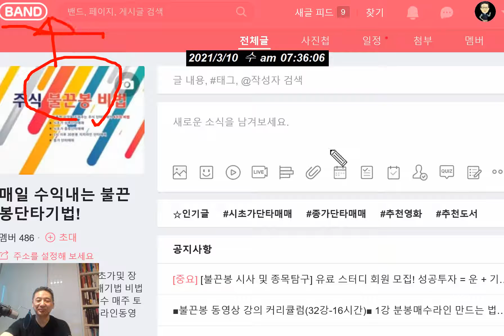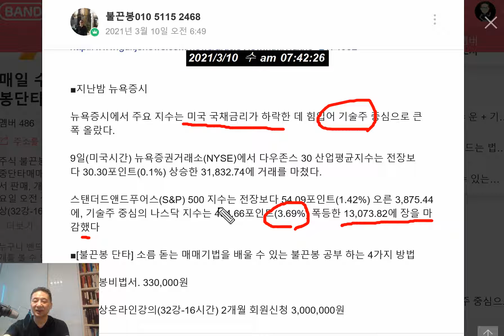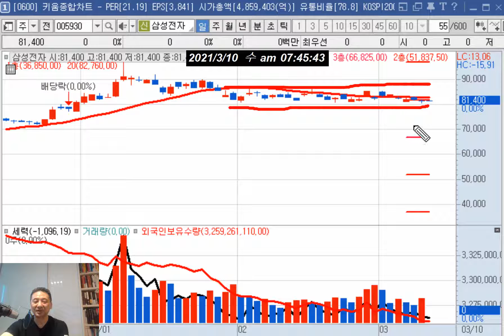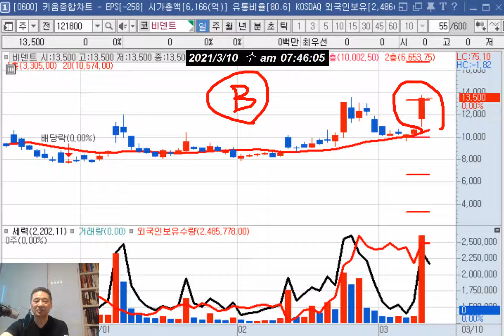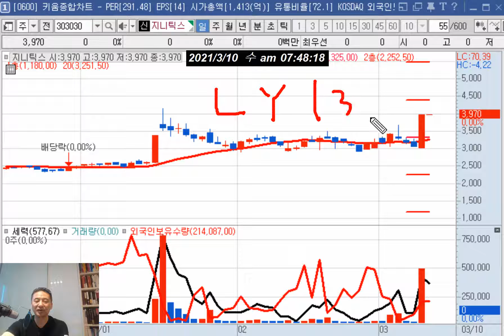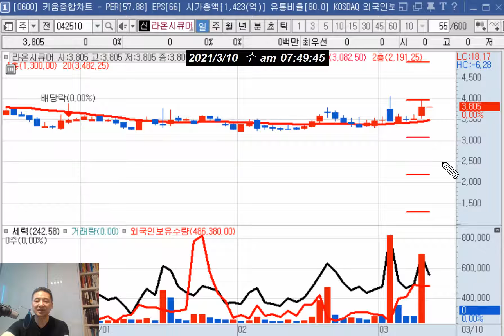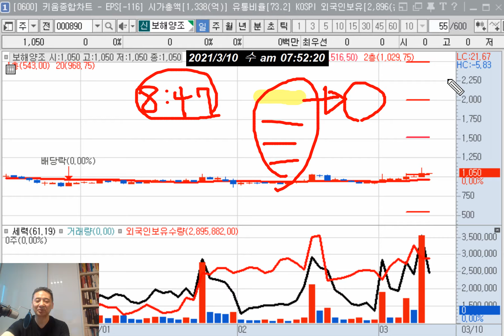라온시큐어(백신여권 관련주)/테슬라 20% 급등(구영테크)/비덴트(빗썸인수)/해상운임(HMM 팬오션)/그래핀(국일제지)/윤석열(아이크래프트)